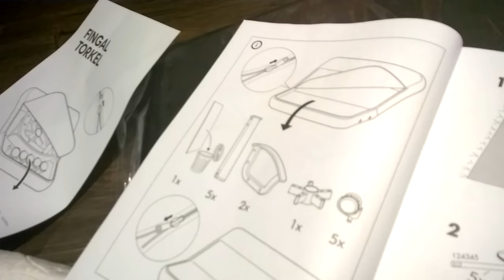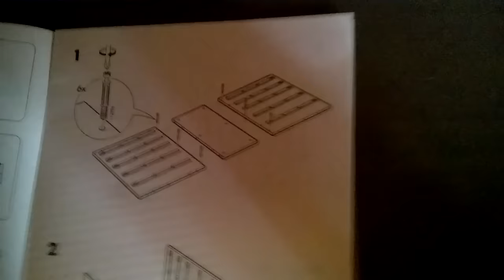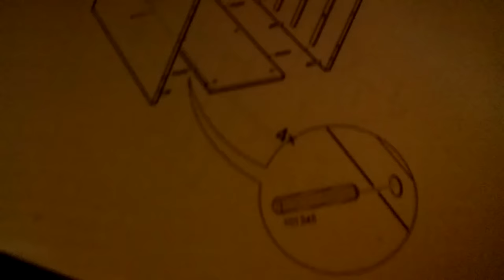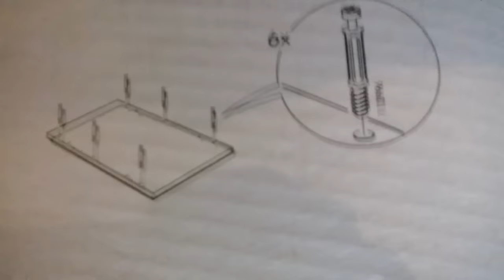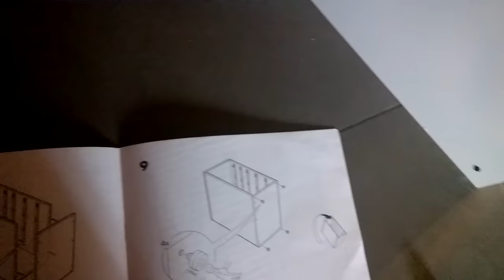[BRICO] MONTER UN BUREAU | Les joies du bricolage :D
Vidéo complètement improvisée, on devait monter le bureau de Hirakû, et j'ai décidé de prendre la caméra !

Voilà donc ce que ça donne, faut prendre comme c'est, rien d’exceptionnel ;)